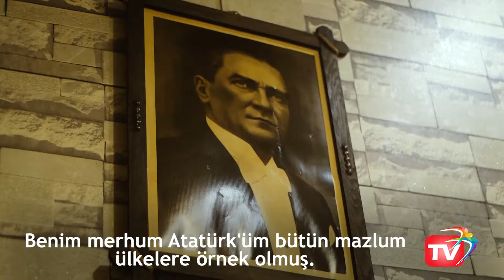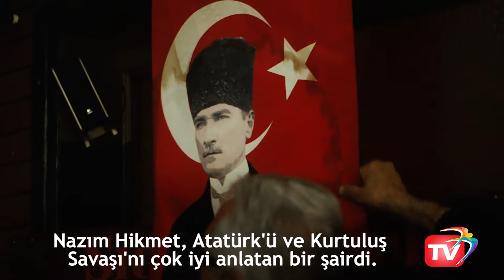Atatürk Sevdalısı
Mustafa Barak 15 yıldır her milli bayramda Atatürk anıtına çelenk koyuyor. İşlettiği restoranın her yerini Atatürk fotoğraflarıyla dpnatan Mustafa Barak çocuklarına ve torunlarına da bu sevgiyi aşılıyor, iyi birer yurttaş olmalarını öğütlüyor.